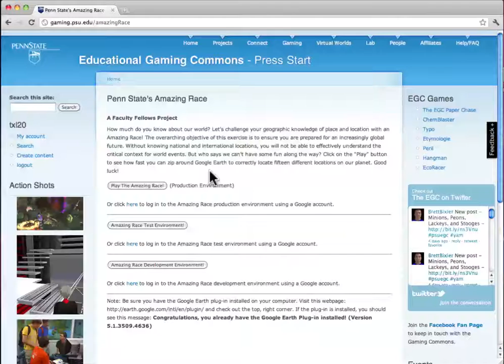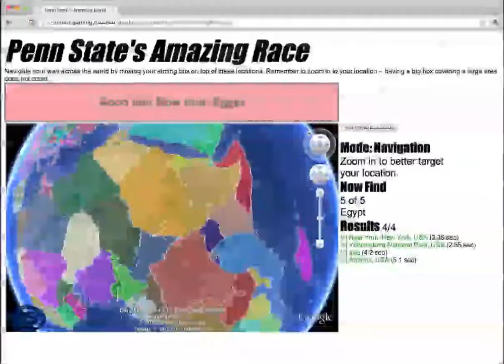Penn State's Amazing Race Game Demo 1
Prototype of a game used in a geography class. . Guests can access via Google accounts.